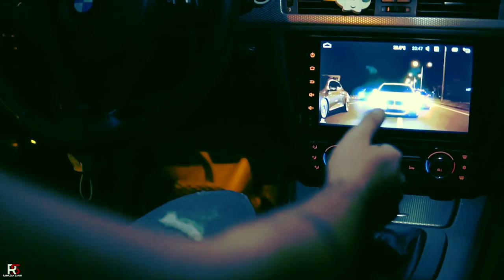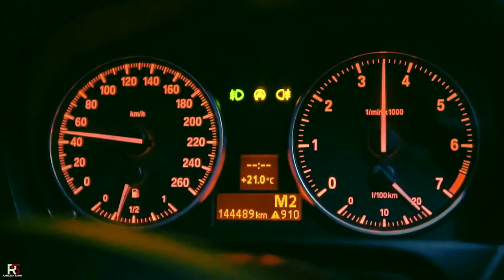Gökhan Küpeli - Beet (Moombahton)